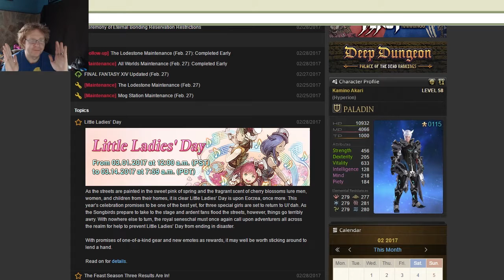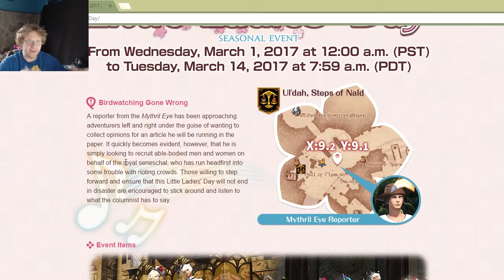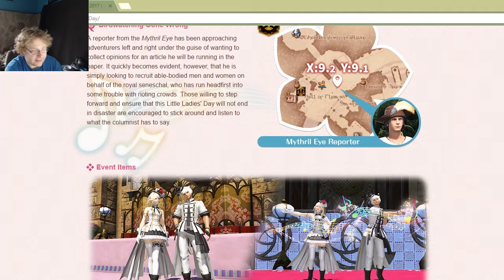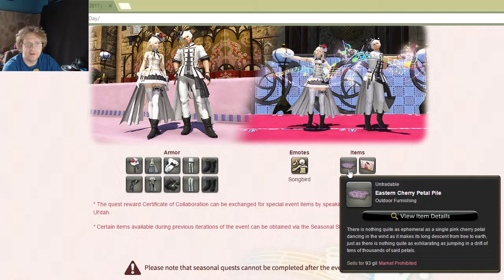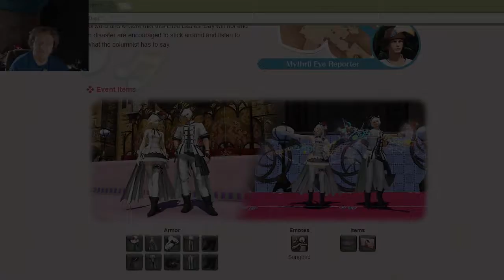Final Fantasy XIV Little Ladies Day 2017 Announcement.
Final Fantasy XIV Little Ladies Day Announcement.
Little Ladies Day is upon us once again. How will we assist it the performance this year?